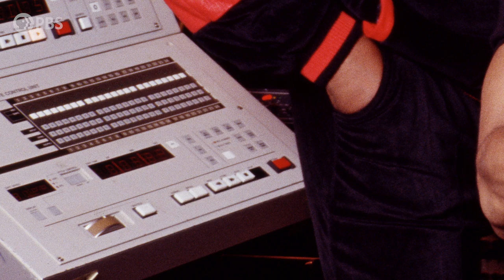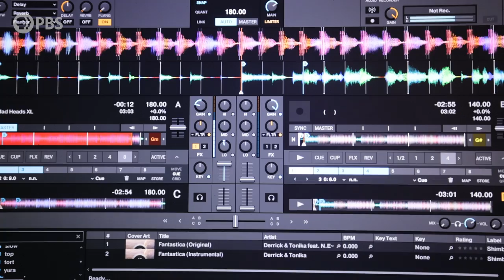Hold Up, How Did Hip-Hop Become A Trailblazer in VR?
Hip-Hop is a vehicle into the future and the future is here. In this episode of Hip-Hop and the Metaverse, we stop by the South Los Angeles cultural hub of Leimert Park, where Hip-Hop artists and entrepreneurs experiment with new technologies to create and reimagine the possibilities of their craft in a digital space. Our host, Dr. Taj Frazier explores how Hip-Hop's revolutionary roots give artists and their communities the tools to navigate, innovate and transform spaces where they are often overlooked. When “the Metaverse” came back into public consciousness, Hip-Hop artists defined and transformed the landscape shaping how we think about and experience this new wave of technologies. Let’s look at how they adopt and remix new tech to make space for themselves in the Metaverse.

 Let us know what you think of the Metaverse and Hip-Hop's impact in the comments!

HIP-HOP AND THE METAVERSE is an original documentary series from PBS that explores the intersection between Hip-Hop and emerging technologies. Hip-Hop and the Metaverse is a part of PBS Digital Studios.